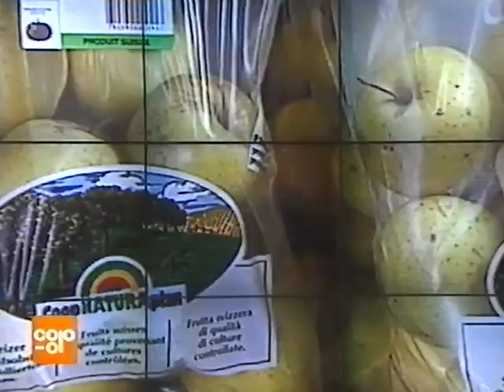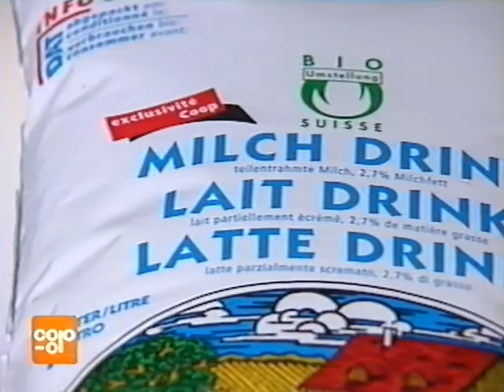Coop Mittwochstudio, Folge 945 vom 02. Oktober 1996